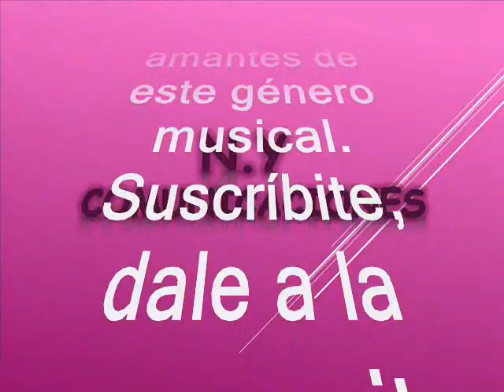Isla de San Andrés - Aníbal Ángel (Anán) y su Conjunto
Amigos suscriptores del canal: buenos días, buenas tardes y buenas noches donde quieran que se encuentren reciban ustedes un caluroso tropical saludo. Hoy voy a hacerles otro regalo musical se trata de una rica y pegajosa cumbia que desafortunadamente no llegó a ser un hit de temporada por esos avatares de la música y por la maldita payola que cercenaba música y nos “embutían” por boca, oídos y nariz lo que les convenía. El tema que hoy nos ocupa es una petición que nos hace nuestro suscriptor:
@instalacionsatmex5ku en algún lugar de este globo terráqueo. Se trata de una rica cumbia tropical poco conocida y poco promocionada de la que rescatamos revivimos y recreamos para el beneficio de suscriptores y visitantes, nuestra razón de ser. Así que les voy a subir este tema en versión instrumental para darnos un oasis tropical, además para que estimulen los sentidos y alimenten el alma. Esta es una magistral interpretación, en el swing de uno de los más eximios, destacados y queridos tecladistas nacido en Antioquia – Colombia, con amor para todo el planeta. La cumbia está titulada: “Isla de San Andrés” Esta es una majestuosa y sobria interpretación de la que tenemos que quitarnos el sombrero para hacerle una venia, en el swing del pianista, compositor, arreglista y director de orquesta Aníbal Ángel más conocido en el ámbito musical como: ANAN, debo darle crédito al autor de tan hermoso tema, se trata del ecuatoriano: Rudecindo Inga Vélez.. Anibal Ángel (Anán) ha sido una figura determinante en el desarrollo de la música tropical colombiana y del sonido de la cumbia de estilo antioqueño a partir de la década del 50, gracias a trabajos en diferentes agrupaciones que lo catapultaron para que desde ese momento, no sólo se destacara como pianista, arreglista y productor, sino además como autor de verdaderos clásicos de la música tropical colombiana como "Cande Candelaria", "Color de arena", "Isla de San Andrés", "Chico jajá", integró y dirigió agrupaciones como Los Teen Agers, Los Golden Boys, y sus proyectos personales de piano romántico y órgano tropical, bajo las denominaciones de Anán (en el órgano), y Aníbal Ángel y su Combo. Ahora, gocen esta bella cumbia en el swing de Aníbal Ángel “Anán” con una excelente y magistral interpretación para todo el mundo. Este es otro aporte a la cultura, como ya es costumbre en nuestro canal para que lo capitalicen en sus archivos musicales, sin spots, ni ruidos, ni variación alguna en la velocidad de grabación, que deteriore la calidad de esta bella melodía.

Con este concedemos la petición a nuestro suscriptor: @instalacionsatmex5ku en algún lugarcito de nuestro planeta tierra.